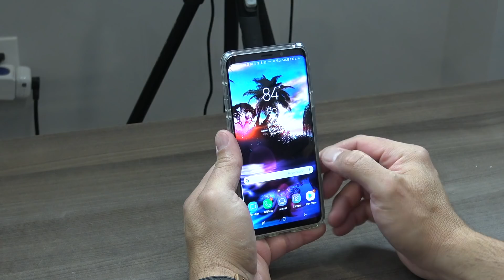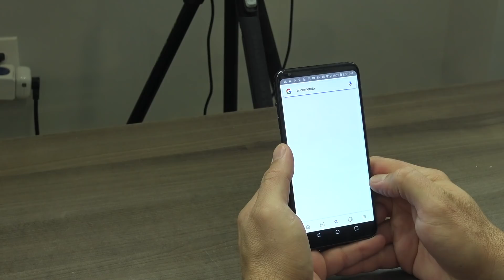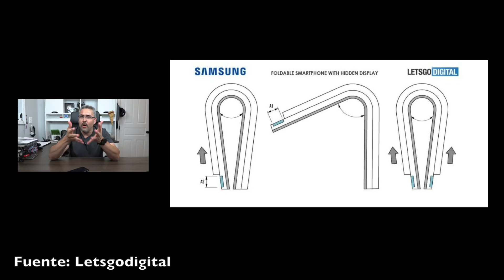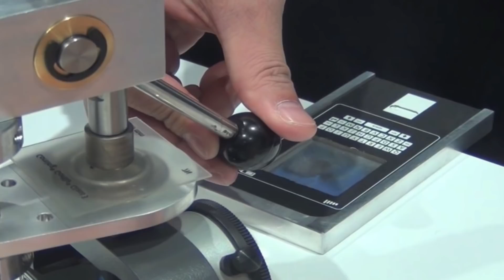iPhone 9 y 9+ filtrado, Galaxy X filtrados, Macbook pro 2018 con problemas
Hoy les tenemos el video de noticias en donde hablaremos de los nuevos iPhone 9 y 9 Plus, el nuevo Galaxy X, Prob lemas de Google, problemas con la nueva MacBook Pro con procesador i9, y mucho mas, disfruten del video.